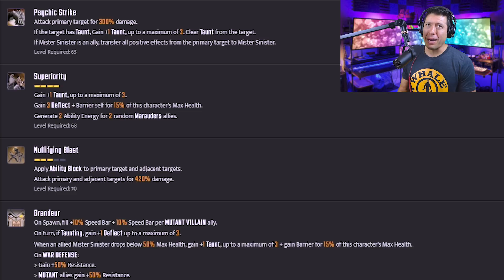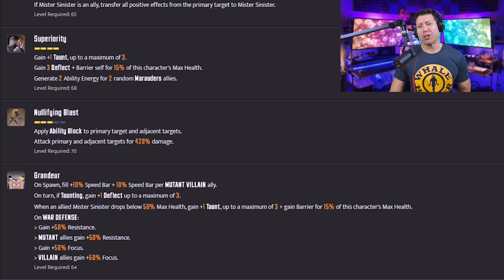Is Stryfe worth it? Review, Gameplay and Orb Opening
Stryfe is here in Marvel Strike Force.

In this video I unlock the character, take him into battle and then give my thoughts on whether Stryfe is worth the investment..